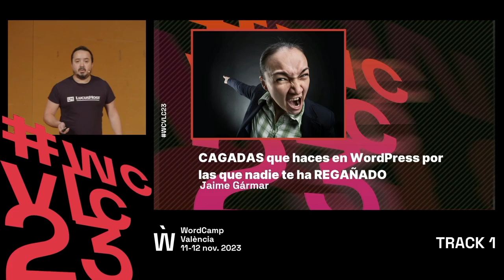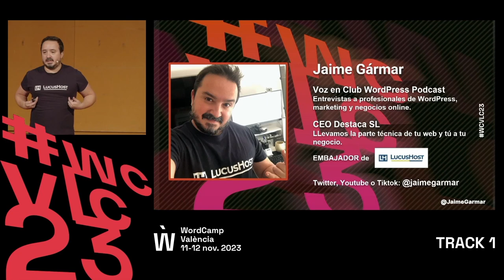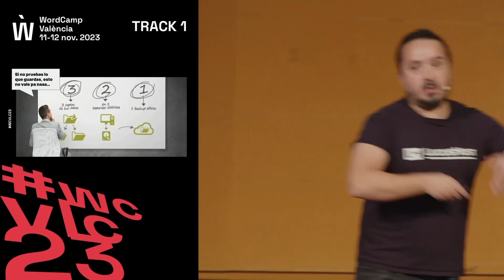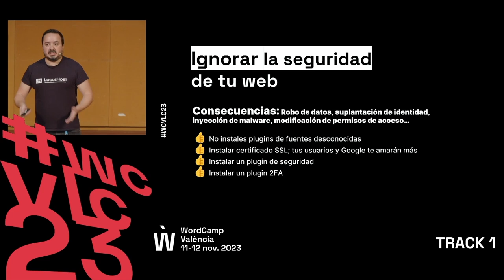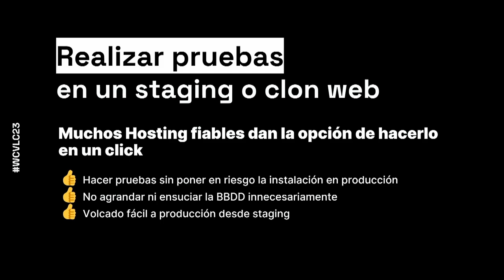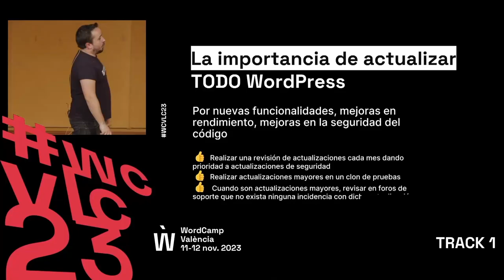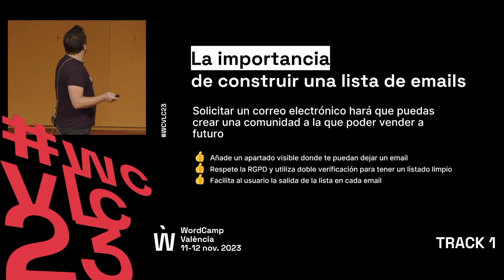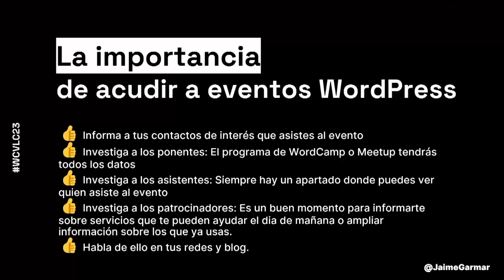CAGADAS que haces en WORDPRESS por las que nadie te ha REGAÑADO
Hablaremos de todos esos aspectos técnicos que no haces o haces mal y que ponen en peligro de muerte tu WordPress, tu negocio o tu imagen como profesional. Esas cosas que sabes que no están bien pero pasas de ellas, básicos que entendemos por necesarios pero prefieres dejarlos para luego o nunca. Aviso, voy con regla tamaño metro en mano al escenario y pienso repartir varios reglazos para que aprendas que una Web, tuya o de un cliente, tiene que cumplir unos mínimos en muchos aspectos, yo te contaré cuales.